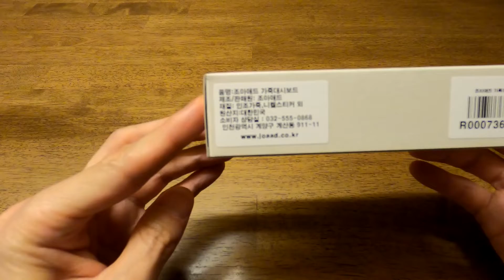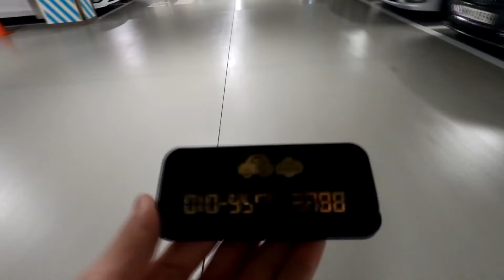테슬라 모델3 주차 전화번호판(차량 전화번호/가죽플레이트/조아애드 주차번호판)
조아애드 - 7천원짜리 인조가죽재질 전화번호판을 장착해봤습니다.

저렴하면서도 고급스러운 느낌의 가죽재질 플레이트로 가죽냄새도 나고 좋은것같아요.

왠만해선 그냥 살짝 올려만 두는 스타일인데도 밀리지도 않고 안정적입니다.